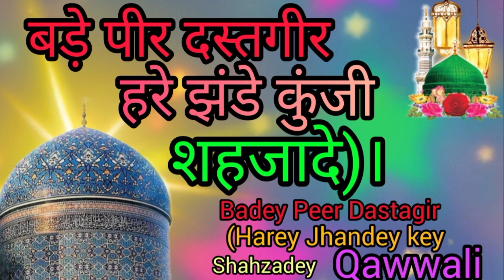Badey Peer Dastagir (Harey Jhandey key Shahzadey || ustad Abdul Jahan Sabir Qawwail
Badey Peer Dastagir (Harey Jhandey key Shahzadey

ustad Abdul Jahan Sabir Qawwail
Mere Ghar Tak Aaja Khwaja Mere
Mere Khwaja Ka Karam Subhanallah
Mere Ghar Tak Aaja Mere Khwaja Khwaja
New qawwali 2024
Kgn Dj Kavvali 2024
kavvali, qawali, kawali, new kavvali
Khwaja Garib Nawaz Qawwali
Ajmer Dargah Qawwali Khwaja Garib Navaj,
Karm Ajmer Bale Ka
khwajaji
Ho Nigahe Karam Mere Khwaja piya
Mere Khwaja Ka Karm Subhanallha
New Qawwali 2024
Meri Bigadi Banana Ya Khwaja Piya
New Kavvali 2024
New Qawwali 2024
kavvali, qawali, kawali, new kavvali 2024
Khwaja Garib Nawaz Qawwali 2024
mera khwaja badshah hai mujhe koi gham nahi, khwaja ji maharaja ji,
Mere Khwaja Ka Karam Subhan allah
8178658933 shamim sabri